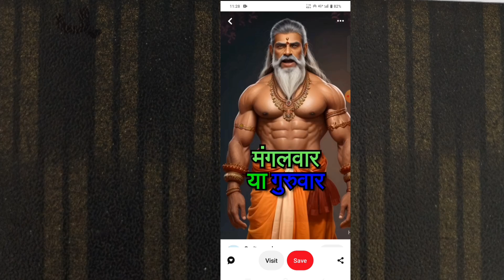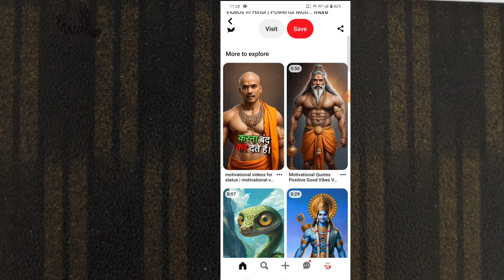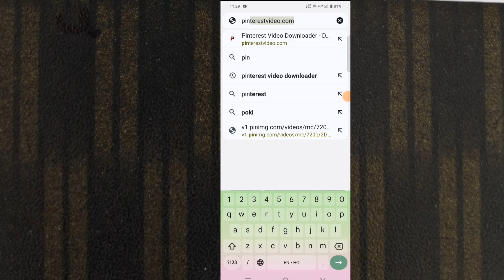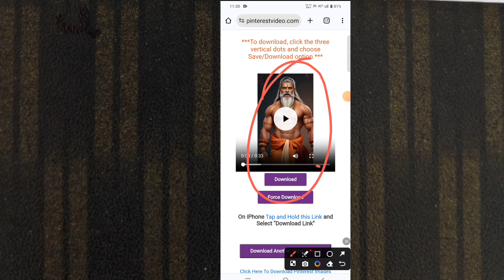Shorts video me subtitle kaise lagayen. Auto subtitle shorts video. short videos mai subtitle add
Shorts video me subtitle kaise lagayen. Auto subtitle shorts video. short videos mai subtitle add kare

short video mein auto caption Kaise generate Karte Hain
how to generate auto caption on YouTube short video
auto option Kaise banaen
auto Kaisan Kaise generate Karen 2024

about video
is video mein aap apne swarth video mein auto correction kaise laga sakte hain aur video kaise download kar sakte hain yah Maine bataya hai

video link